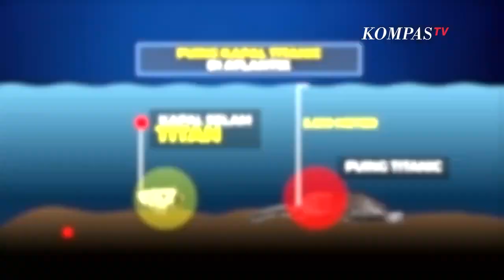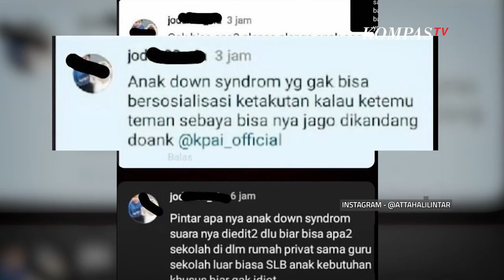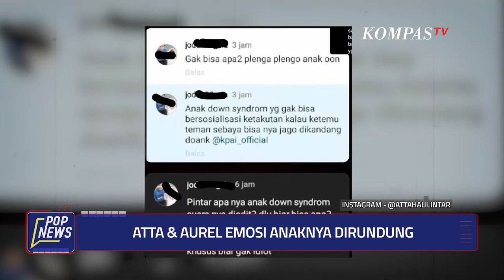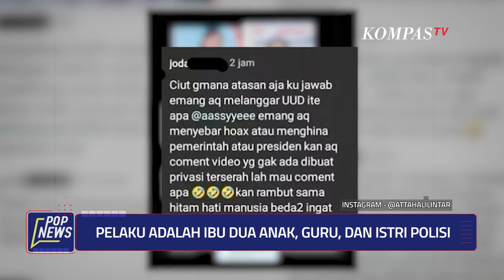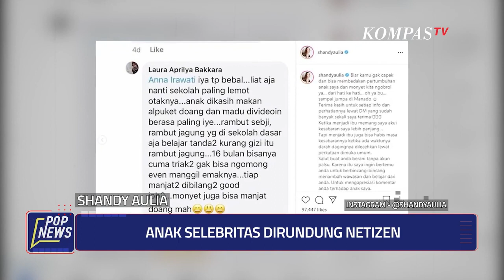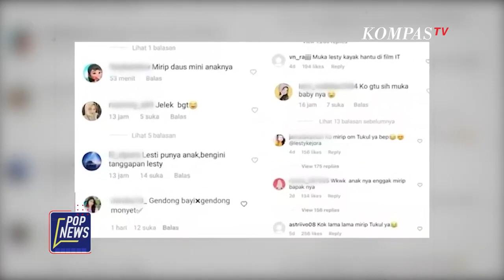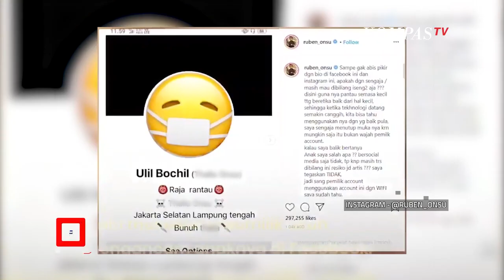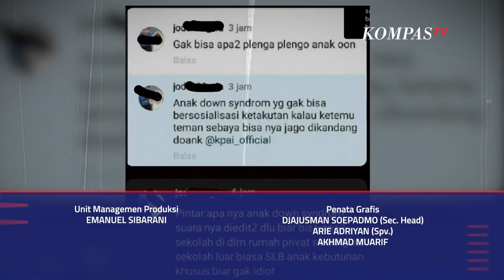[FULL] Kontroversi Ajaran Pondok Pesantren Al Zaytun - POP NEWS